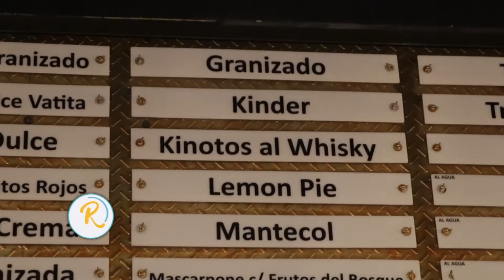DOLCE VATITA... EN SANTO TOME